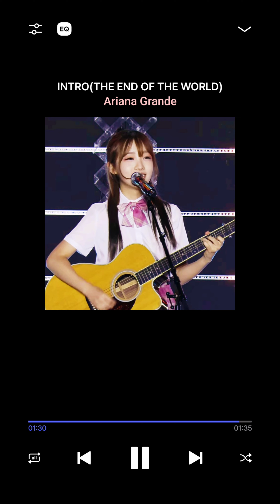❤️70주1일_Intro(Thr end of the world)_Ariana Grande